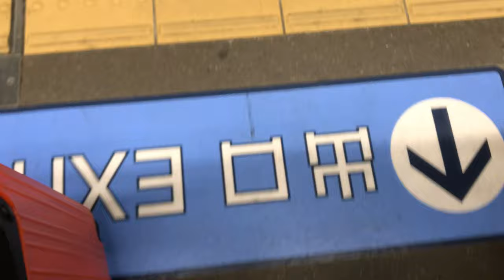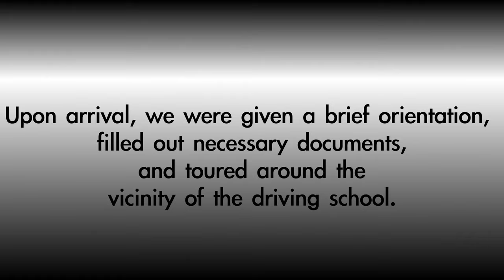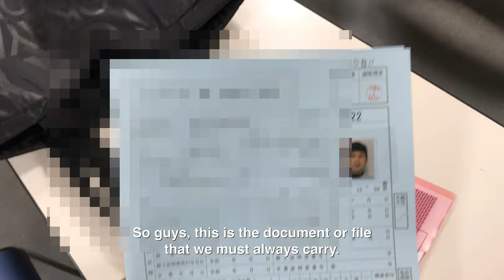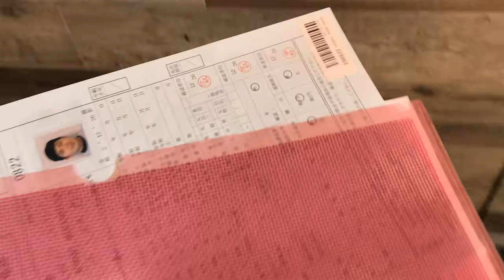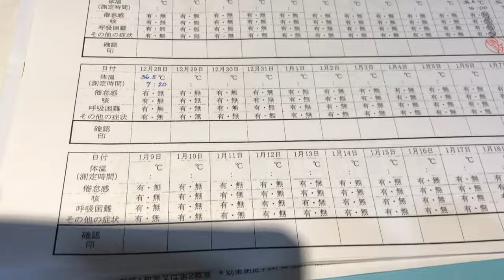DRIVING CAMP IN JAPAN (Part 1) | 合宿免許 | Ron Jacob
My friends and I decided to enroll in a driving camp since we couldn't come back to the Philippines for Christmas and New Year's holidays due to pandemic (COVID19). Here's a glimpse of our or mostly my experience.